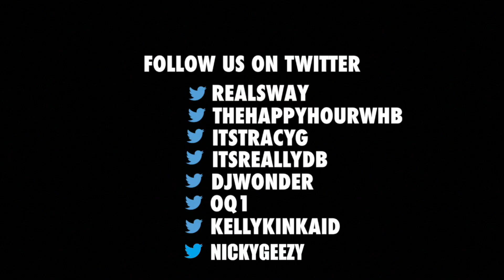Adrian Grenier Wants Everyone to StopSucking | Sway's Universe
Adrian Grenier is fighting the war on pollution with his new StopSucking campaign!